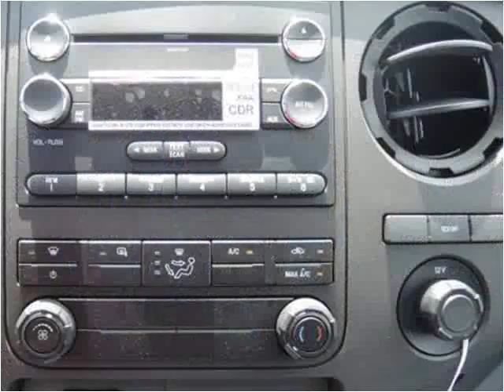2015 Ford F350 New Cars Manassas VA